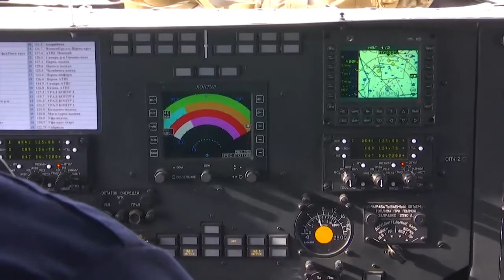Ejercicios tácticos de vuelo con pilotos de helicópteros TSVO en la región de Sverdlovsk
Ministerio De Defensa De Rusia

Los helicópteros de ataque Mi-24P y el transporte Y combate mi-8MTV5-1 TSVO lanzaron un ataque con misiles en el campo de aviación y destruyeron el grupo aéreo del enemigo condicional durante un ejercicio táctico de vuelo en los Urales.

Las tripulaciones realizaron un acercamiento oculto al área de disparo, cayeron a una altura de aproximadamente 50 metros y realizaron lanzamientos de misiles no guiados, golpeando a más de 20 objetivos terrestres.

En total, durante el ejercicio, se realizaron aproximadamente 15 misiones de entrenamiento y combate.